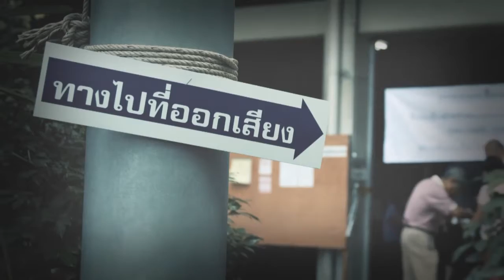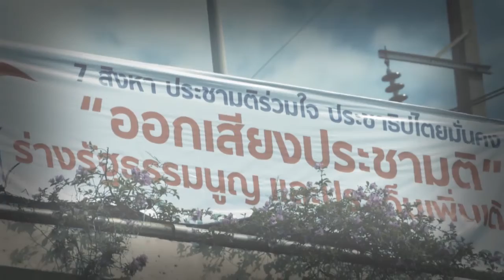Public Forum “Thailand After Referendum: Scenarios and Prospects” 1/3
Institute of Security and International Studies (ISIS) Public Forum
“Thailand After Referendum:  Scenarios and Prospects”

Wednesday, 21st September 2016 at 9.00 – 11.30a.m.
Room 111, Maha Chulalongkorn Building, Chulalongkorn University

Speakers :
Prof. Dr. Supachai Yavaprabhas
Constitution Drafting Commission(CDC)
Former Dean, Faculty of Political Science, Chulalongkorn University

Assoc. Prof. Dr. Panitan Wattanayagorn
Principal Advisor to the Deputy Prime Minister and Minister of Defence

Assist. Prof. Dr. Pandit Chanrochanakit
Lecturer, Department of Government

Prof. Dr. Suchit Bunbongkarn
ISIS Senior Professorial Fellow
Former Constitution Drafter